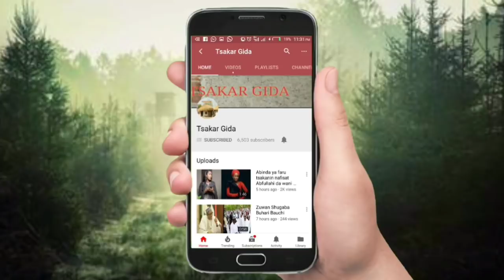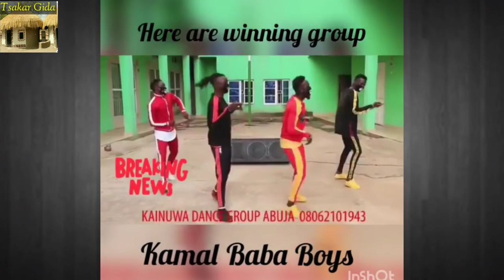Fuskokin Gwanayen da sukayi Nasara a gasar Cin mota ta Buhari dodar